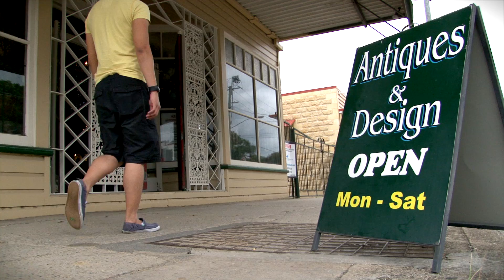Nudgee Road Antiques + Design Centre | Promotional Video